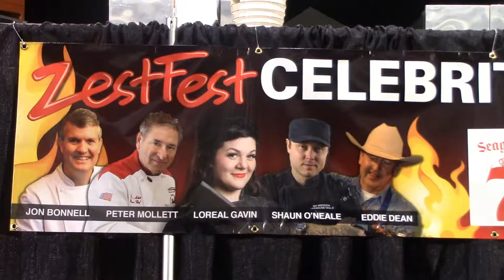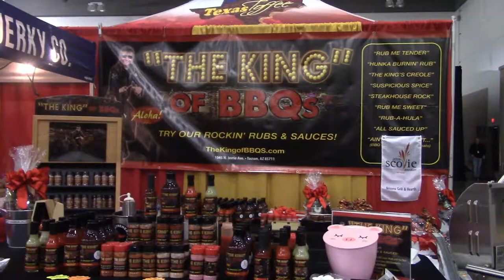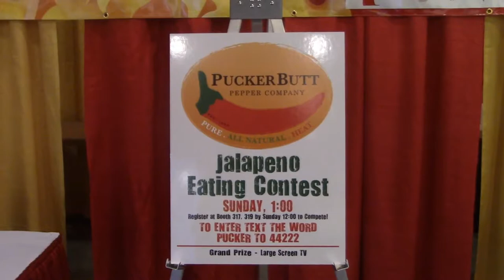ZestFest Sunday Smokeout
Zest Fest - Smoked Beef Ribs with Garlic Mashed Potatoes